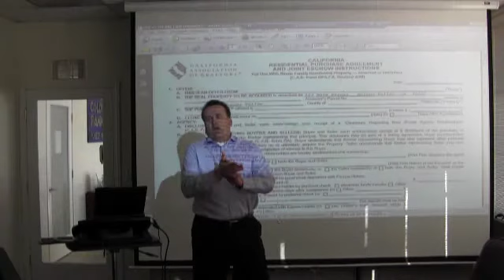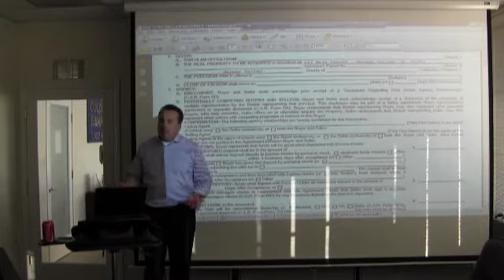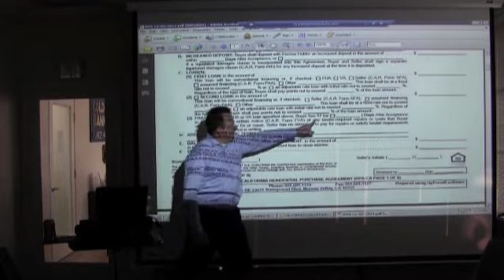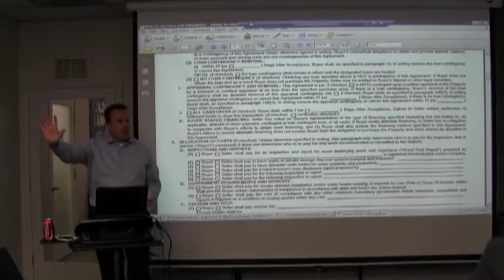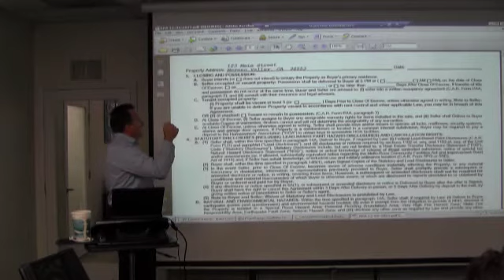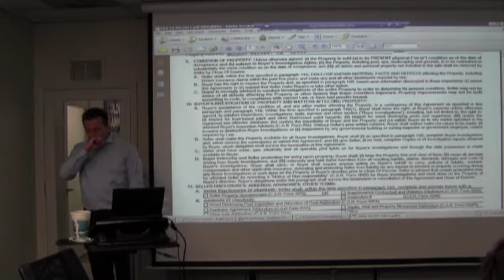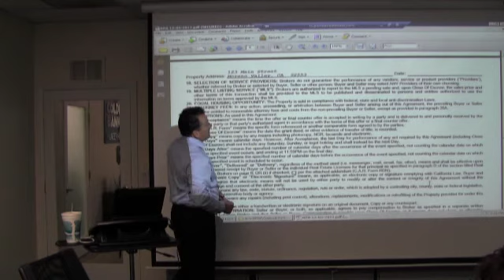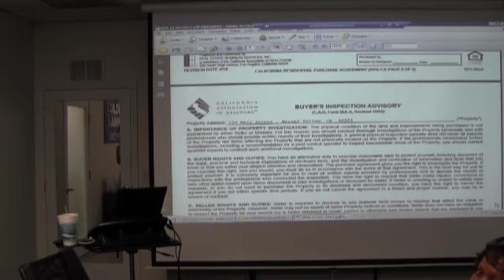Live In-House Training! Contracts